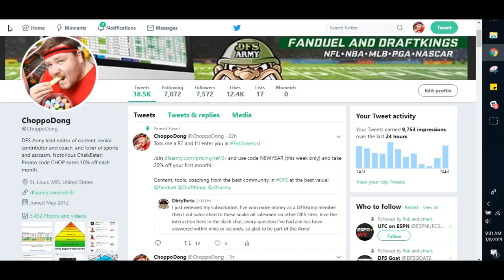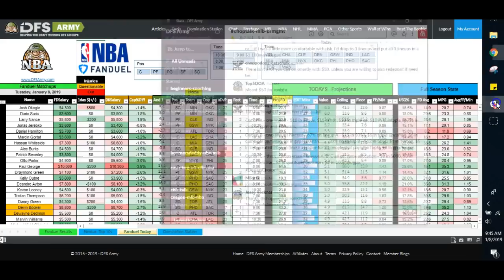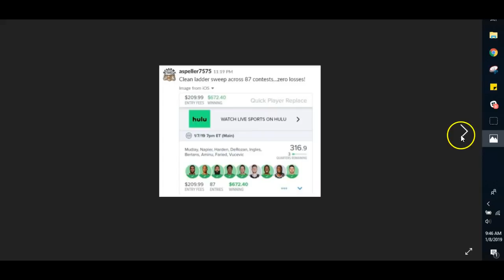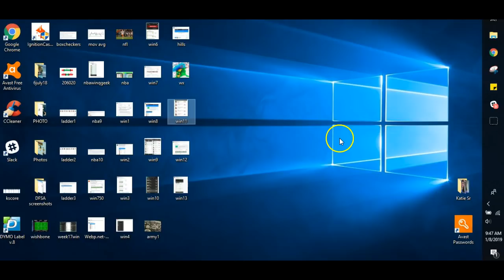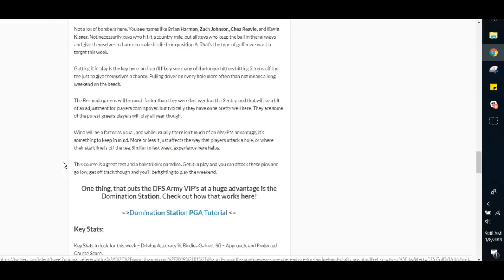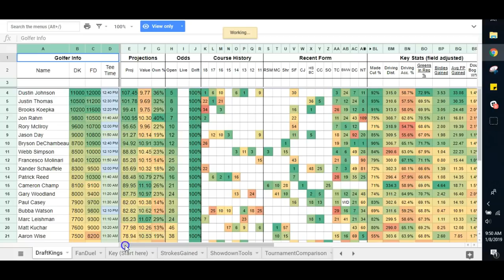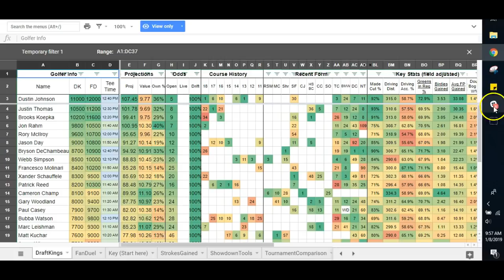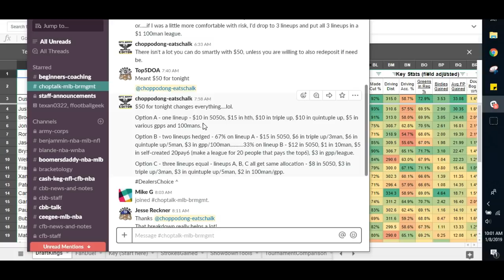NBA PGA DFS Diary Jan 8 Fanduel Draftkings Advice Tips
@Choppodong comes at you with another Diary episode talking tips and strategy for NBA and PGA, as well as showing you tools and even some contest allocation...